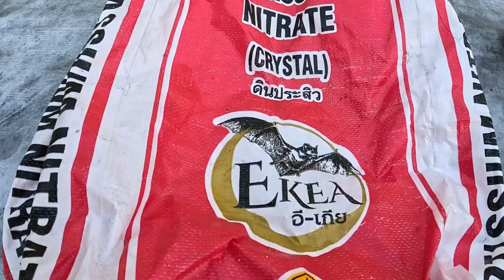สูตรหมื่อโบราณ บั้งไฟท่อ 3 นิ้ว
สูตรหมื่อโบราณ บั้งไฟท่อ 3 นิ้ว ผสมน้ำกล้วยเน่า สูตรโบราณจากค่ายโชคนิรัตน์ บ้านผักขะ